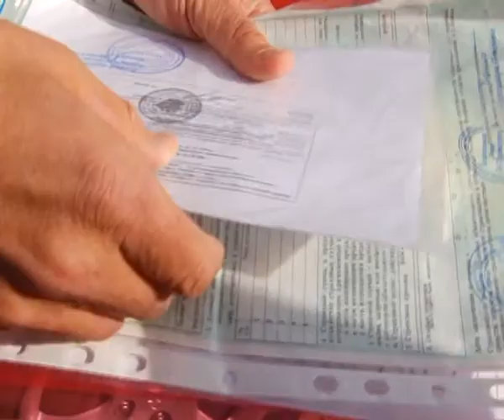рейд по такси в волгодонске.mpg